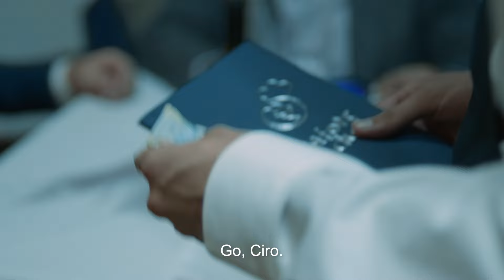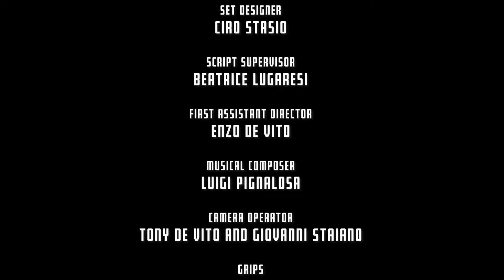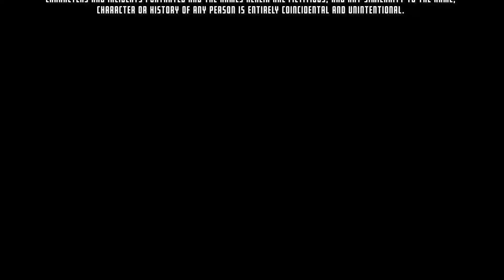" SCELTE " Cortometraggio di Tony De Vito. Anno 2018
Cortometraggio
Titolo        SCELTE
Written  and Directed by             Tony De Vito
Director of Photography             Vittorio Patricelli
Set Designer                                 Ciro Stasio
Script Supervisor                         Beatrice Lugaresi
First Assistant Director               Enzo De Vito
Musical Composer                      Luigi Pignalosa
Camera Operator                         Tony De Vito  and GGiovanni Staiano
Grips                                               Luca De Vito
Sound Supervisor                        Nicola Celia
Sound Design                               Giulio Carraturo
Make Up                                        Flora Gatto
In Order of Appearance
Adam Jendoubi
Michele Imperatore
Giovanni Staiano
Carlo Capparelli
Emanuele Amazio
Giuseppe Pisaniello
Tommaso Mazzei
Michele De Vito
Susy Tramontano
Sara De Vito
Ilaria De Vito
Salvatore Dezio